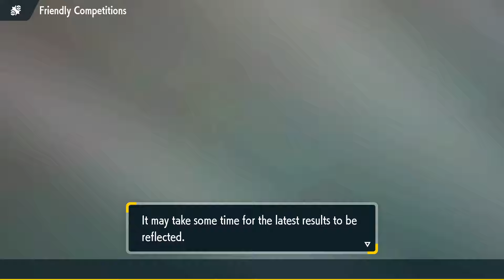How I Made Assault Vest Araquanid Tank EVERY Hit in The Game!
Yooo We're FINALLY Participating in ANOTHER Draft League! Today we're showing you our BRAND NEW Pokemon Draft League Team that we drafted in the PPL otherwise known as the Pokemon Premier League! Hosted by the homie Greyveee! This is our 3rd Season participating in the PPL and our Chicago Dragapults are ready to BATTLE! Take a look at our Week 1 Battle against Drewby and his New York Marauders! Let us know what you think of the team in the comment section down below!
🔥 NOT A Team Builder: 0:00 - 1:29
🔥 Battle: 1:30 - 29:44
🔥 Outro: 29:45
🔥Check out some Past Draft League Seasons (Gen 9)🔥

🌟 Shoutout to KaijuBunny and JayVee for the both of my Chicago Dragapults Logo!
How I Made Assault Vest Araquanid Tank EVERY Hit in The Game! │ Pokemon Scarlet and Violet Wifi Battle